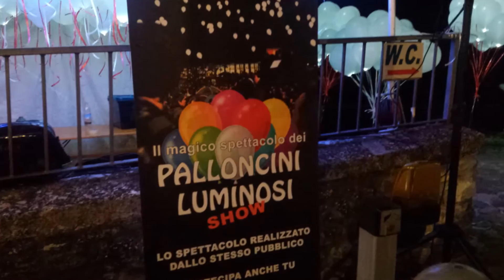Palloncini Luminosi Show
L'incredibile spettacolo dei palloncini luminosi. In tutta Italia.